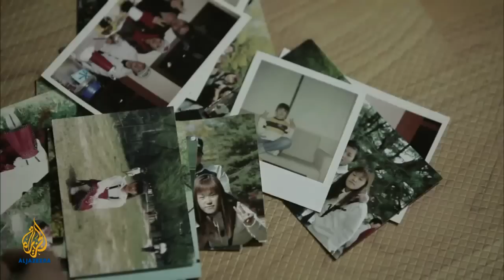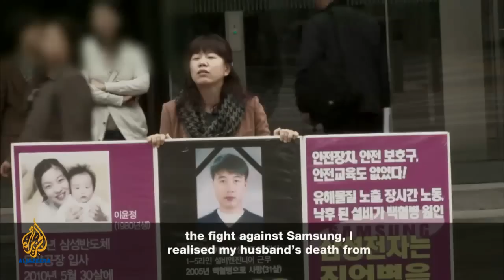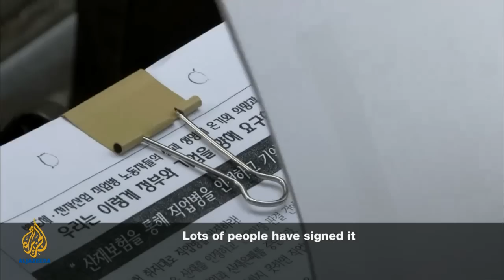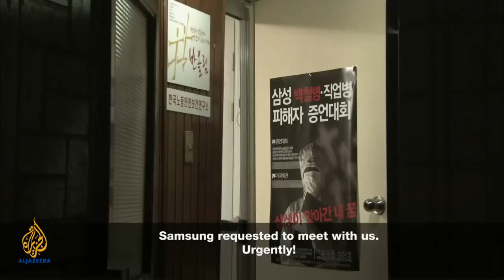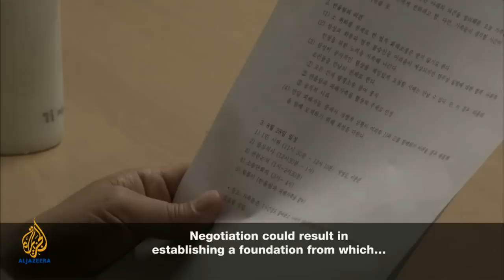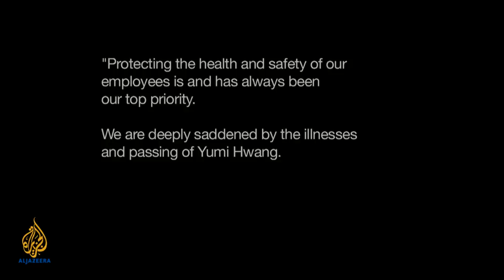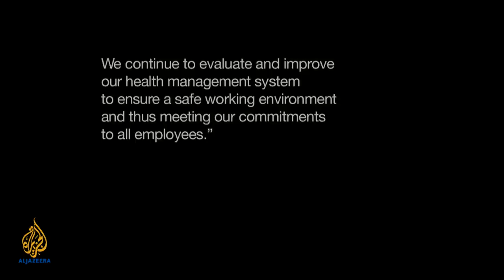Viewfinder - A Father's Protest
One of the world's most profitable companies, Samsung, wields extraordinary economic and political power in South Korea.  Challenging this powerhouse of industry is a taxi driver, Mr Hwang, who believes his daughter died because she was exposed to deadly toxic chemicals at a Samsung semi-conductor factory where she worked.  Yumi is one of an estimated 59 people who have died after working at Samsung factories in South Korea, with more than 150 people suffering debilitating diseases.  Mr Hwang leads the fight for justice against Samsung in this very emotional journey of a grieving father dealing with the loss of his daughter.